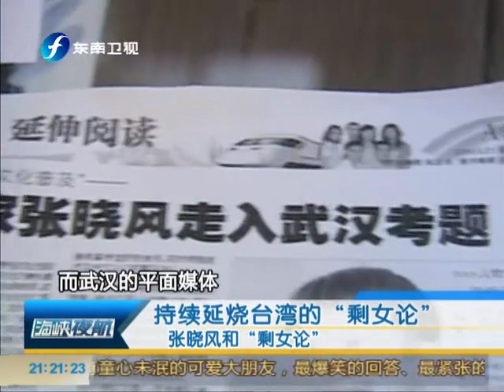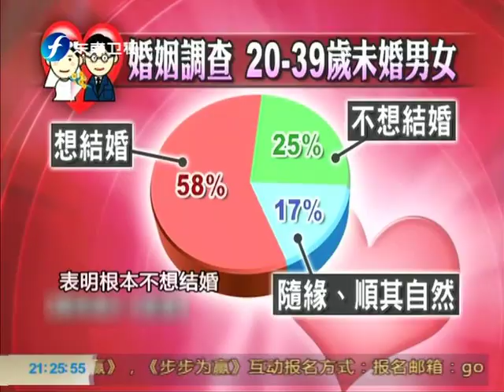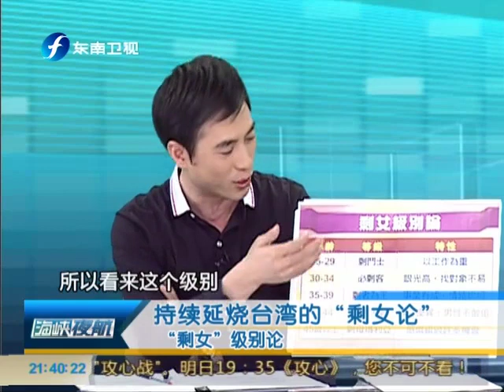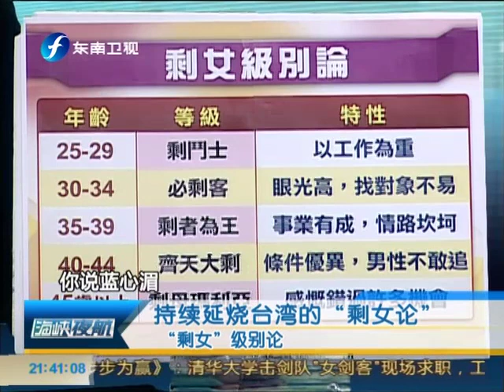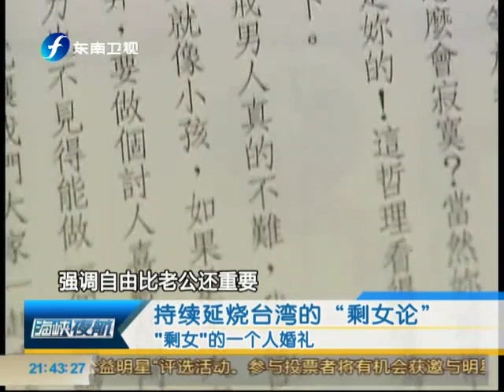海峡夜航 海峡夜航之持续延烧台湾的"剩女论"